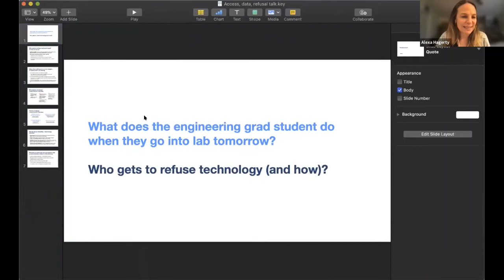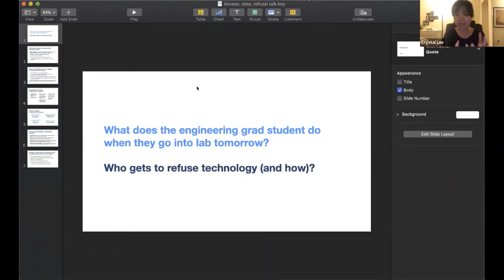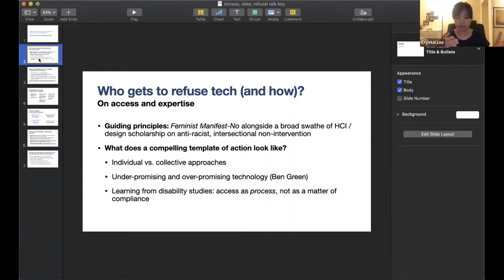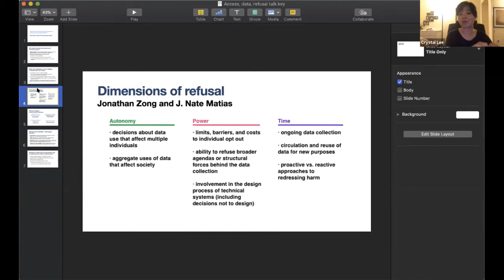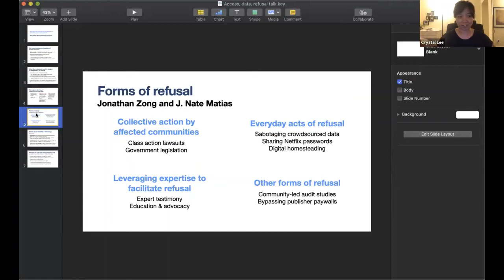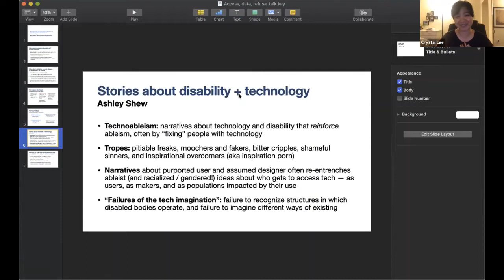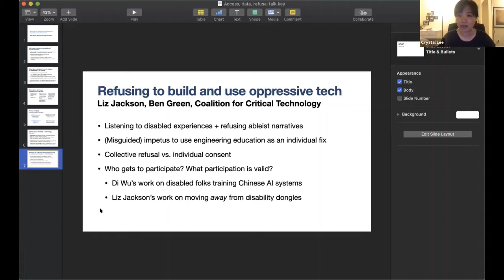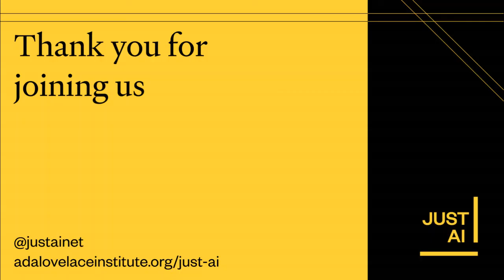Prototyping AI ethics futures: Rights, access and refusal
What is the potential of tech refusal? As an action, refusal can initiate and engender new possibilities for social change from ‘inside’ tech organisations and in the broader culture ‘outside’ them, for instance, by those who choose to opt-out of data-driven technologies in their everyday lives.

This conversation reflects on the dynamics of access and refusal beyond a human rights framework, linking reflections from feminist theory and critical disability theory to consider ideas about the invisible labour hidden behind technologies of access, as well as the potential for technology refusal to surface some of the hidden inequities of the platform-based world.

Chairs:
- Dr Louise Hickman, JUST AI
- Alexa Hagerty, Associate Fellow, Leverhulme Centre for the Future of Intelligence

In conversation with:
- Dr Alex Taylor, Reader in Human Computer Interaction, City, University of London
- Crystal Lee, PhD candidate at MIT and a Fellow at the Berkman Klein Center at Harvard University
- Mara Mills, Associate Professor of Media, Culture and Communication, New York University

Respondent:
- Sarah Chander, Senior Policy Advisor, EDRi and JUST AI Fellow